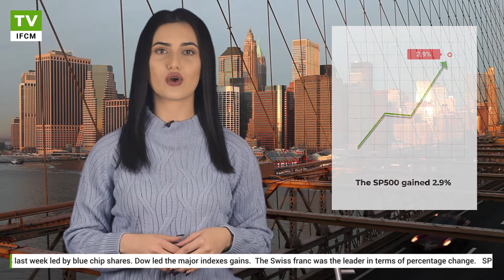Improving US China trade talk prospects support markets | IFC Markets Weekly Video Overview